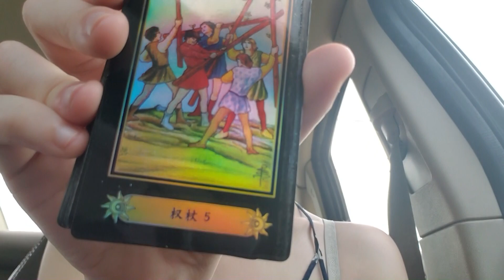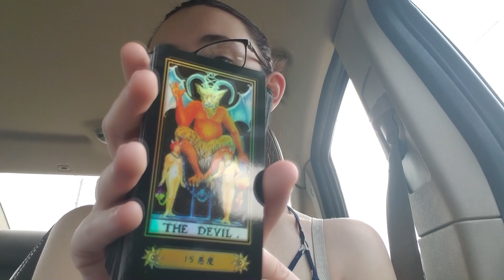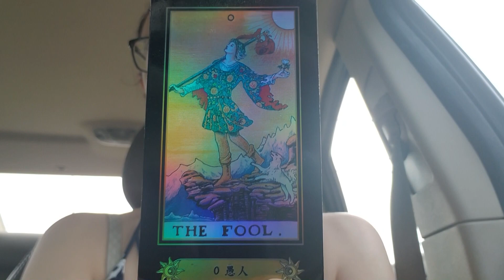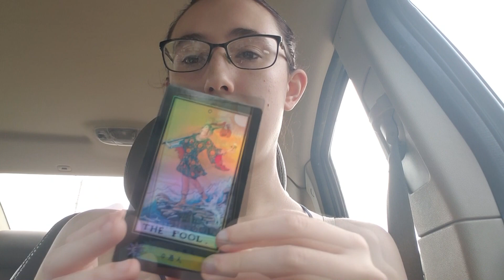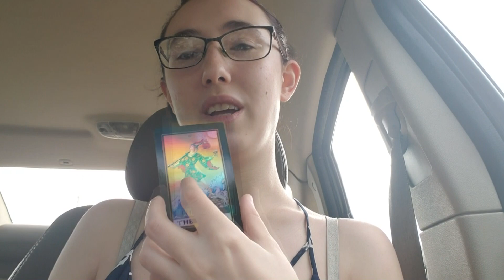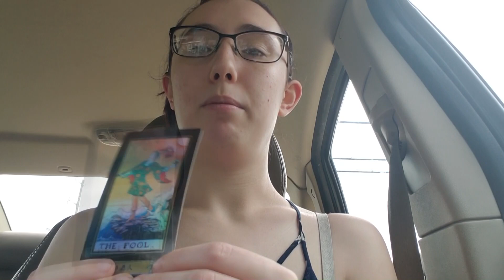Learn Tarot With Me || The Fool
Heyyyy Everyone!! Here it is! The start of learning the Tarot cards with me. Hope you all enjoy!

« « ⋅ʚ♥♡♥ɞ⋅ » »

(What Your Least Favorite Tarot Card Says About You)

« « ⋅ʚ♥♡♥ɞ⋅ » »

(Intro)
Title: Rain (ft. Enine) by JayJen Music

« « ⋅ʚ♥♡♥ɞ⋅ » »

🌷⭐️🍄 Blessed Be 🍄⭐️🌷

« « ⋅ʚ♥♡♥ɞ⋅ » »